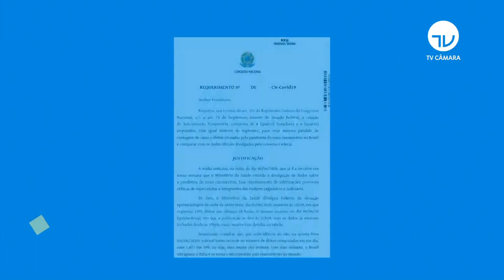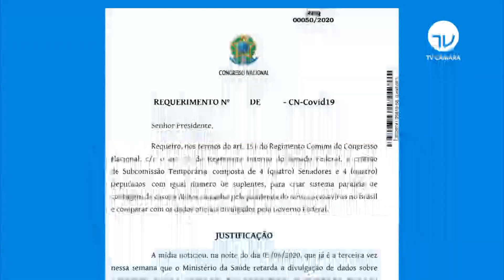Presidente do BNDES fala sobre ações de combate ao coronavírus - 16/06/20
Nesta terça-feira mais uma autoridade econômica ligada ao governo falou a deputados e senadores que compõem a comissão mista que acompanha a pandemia de Covid 19.  O presidente do BNDES falou sobre recursos públicos, rolagem de dívidas e necessidade de crédito. A comissão também aprovou requerimento de convocação do ministro interino da Saúde.